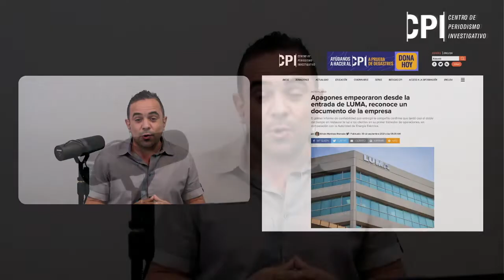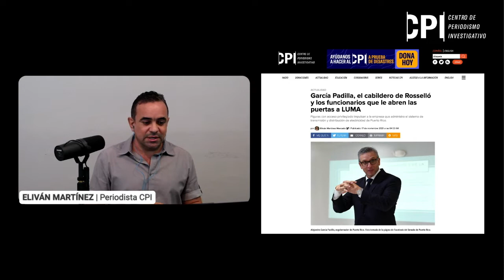A seis meses de la entrada de LUMA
Repasamos los primeros 6 meses de la gestión de LUMA junto a al representante Luis Raúl Torres y la exsecretaria de la Gobernación, la Ingeniera Ingrid Vila Biaggi.